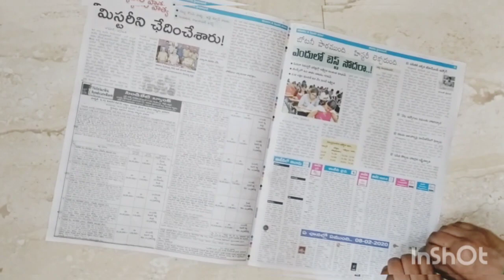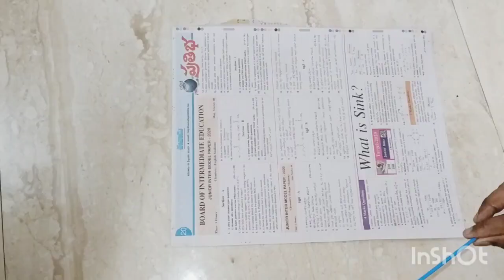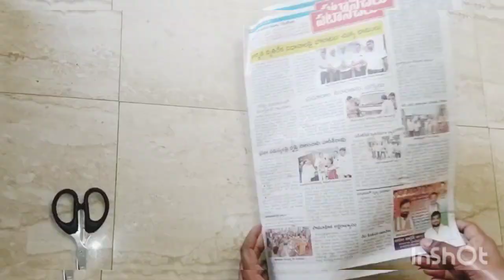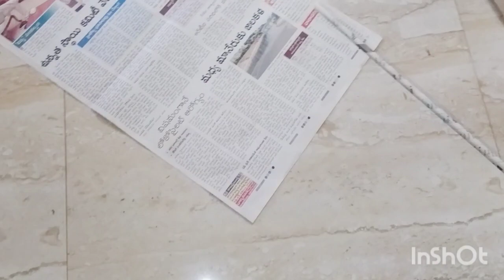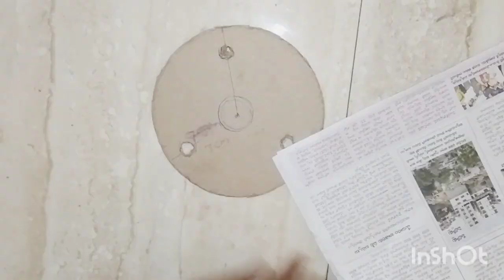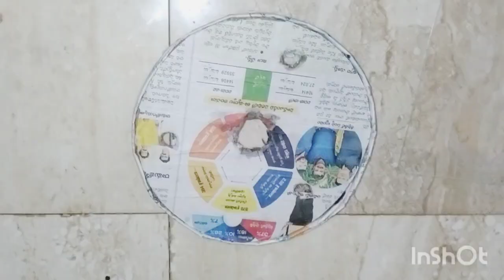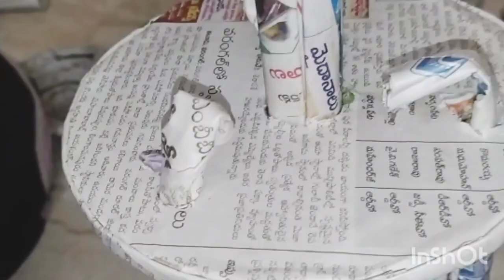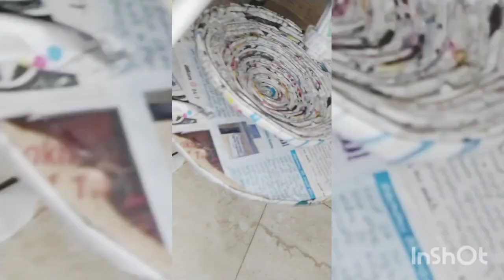How to make corner stand using paper| DIY crafts | papercrafts |flowerstand |homedecors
Beautiful flower stand with paper ..